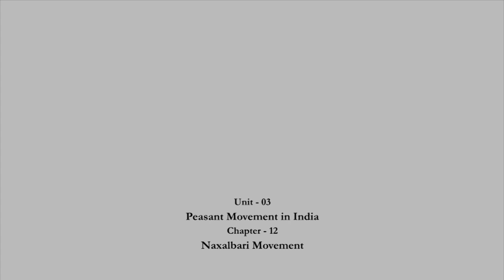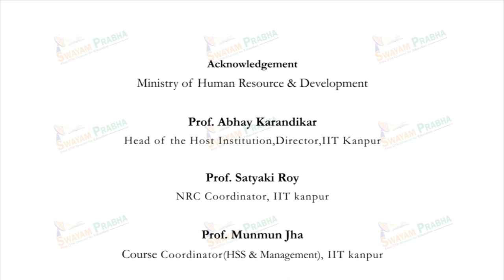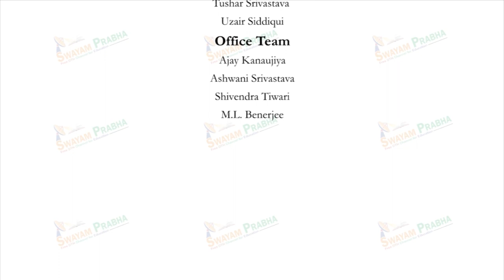Naxalbari Movement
Subject : Sociology